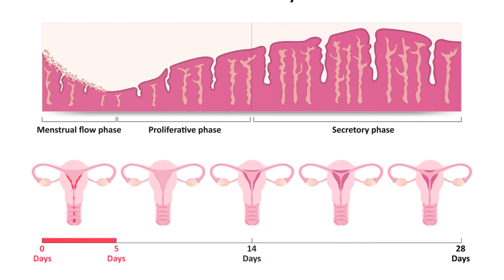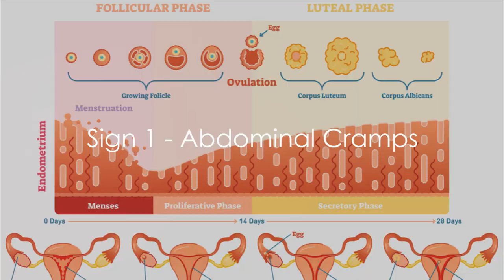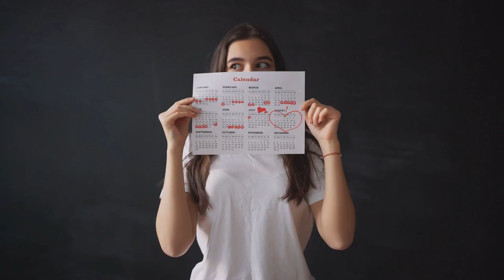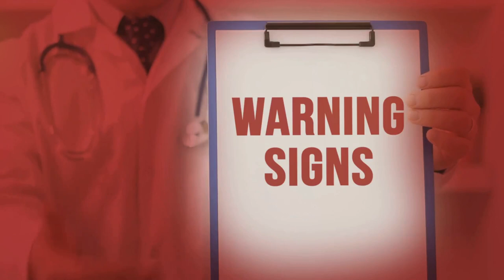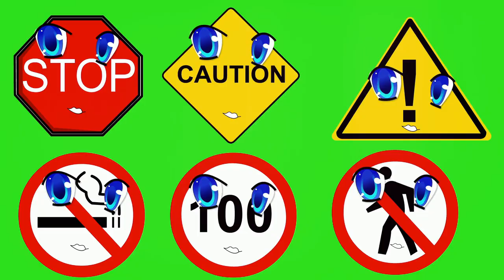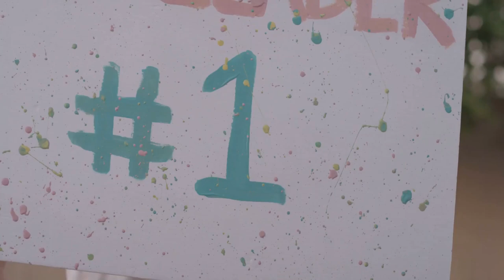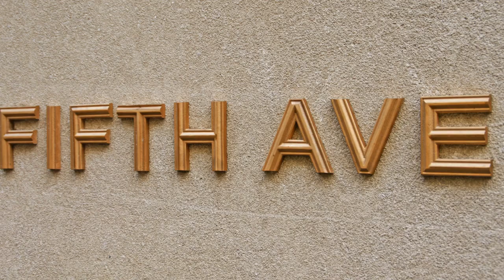11 Obvious Signs Your Period is Coming | Period Signs and Symptoms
In this video: 11 Obvious Signs Your Period is Coming | Period Signs and Symptoms | Fitness Food Recipes

Welcome to Fitness Food Recipes! In this insightful video, we're diving into the world of women's health by exploring 11 unmistakable signs that your period is on its way. Whether you're a seasoned pro or new to menstruation, understanding these signs can help you navigate your menstrual cycle with ease and confidence.

From changes in mood and energy levels to physical symptoms like bloating and cramps, we'll cover a range of common indicators that signal the arrival of your period. By recognizing these signs early, you can better prepare for the upcoming menstrual cycle and take proactive steps to manage any discomfort or challenges that may arise.

In addition to discussing the physical and emotional symptoms of PMS (premenstrual syndrome), we'll also share practical tips and strategies for coping with period-related symptoms naturally. From incorporating healthy foods into your diet to engaging in regular exercise and practising self-care techniques, there are many ways to support your body and mind throughout the menstrual cycle.

Join us as we empower women to embrace their menstrual health and wellness journey with confidence and self-awareness.

Are you curious about the science behind the signs of an impending period? Look no further! In this video, we delve into the research and findings to simplify the explanation of the signs your body gives you before your period starts. Understanding these signs can help you better prepare and manage your menstrual cycle. Watch this video for a comprehensive guide backed by science.

Timestamps:
00:00:00 Introduction
00:00:37 Understanding Menstrual Cycles
00:01:40 Sign 1 - Abdominal Cramps
00:02:48 Sign 2 - Bloating
00:03:41 Sign 3 - Breast Tenderness
00:04:46 Sign 4 - Mood Swings
00:05:25 Sign 5-11
00:07:34 Conclusion